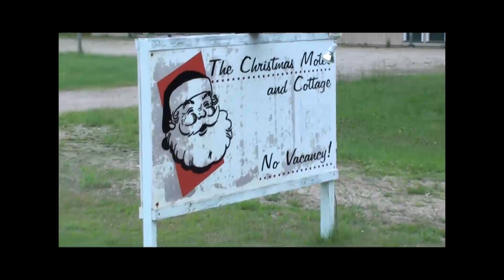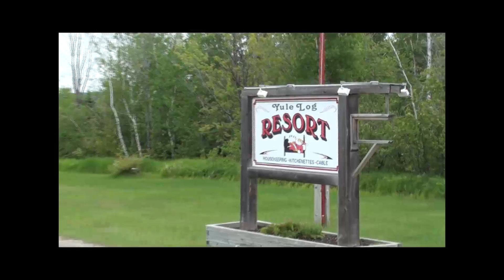Looking back 4 June 10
Walking through the town of Christmas, MI. Not one of our favorites,
but it would be better in the snow.